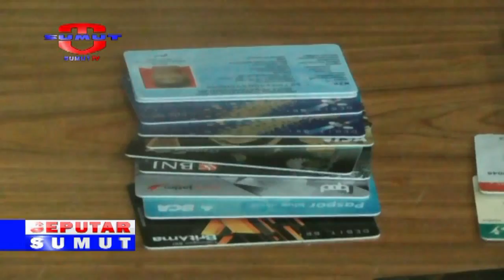PELAKU PENIKAMAN ISTRI DI ATM DITANGKAP POLISI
Personel Satuan Reserse Kriminal Kepolisian Resor Pematang Siantar Menangkap Ranto Efendi Manik/ Pria Yang Menikam Istrinya/ Aiga Fisyahdani// Pria 27 Tahun Itu Diringkus Dari Salah Satu Kos-Kosan Di Jalan Pasar I/ Dusun Abadi/ Desa Tanjung Serang Elang/ Kecamatan Panei Hulu/ Kabupaten Labuhan Batu/ Pada Kamis (25/11)

Saksikan info berita terkini di :
SEPUTAR SUMUT PAGI : Setiap hari Pukul 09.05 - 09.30 WIB
SEPUTAR SUMUT SIANG : Setiap hari Pukul 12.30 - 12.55 WIB
SEKILAS SUMUT : Setiap hari Pukul 12.55, 14.00 dan 15.00 WIB